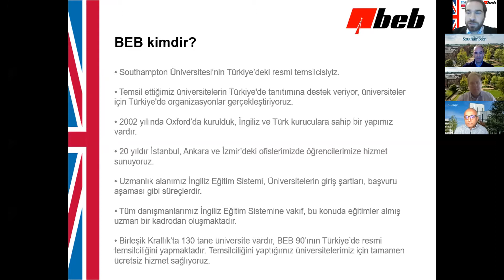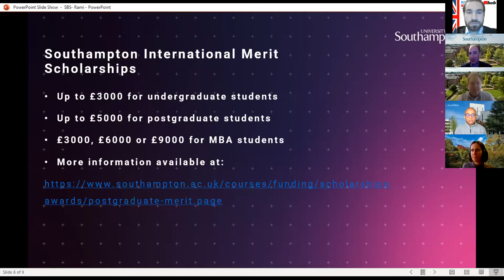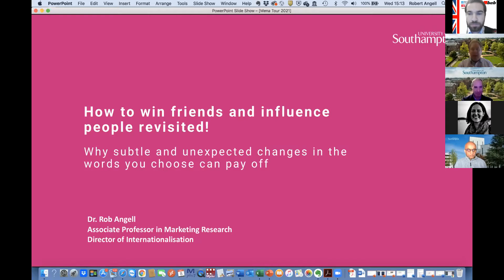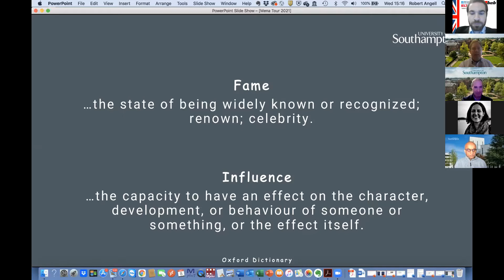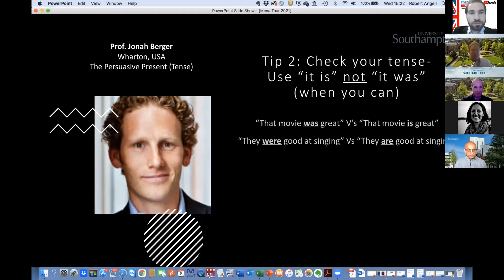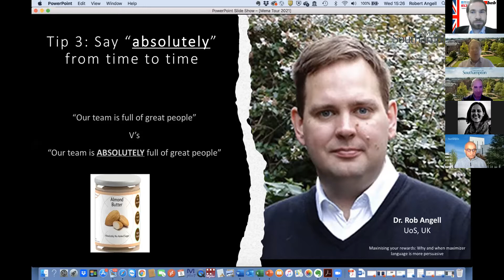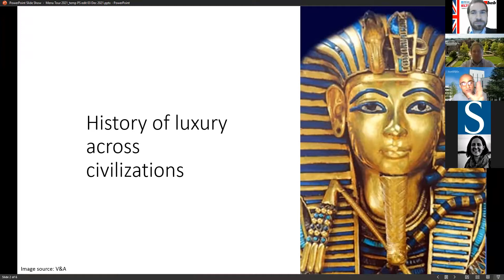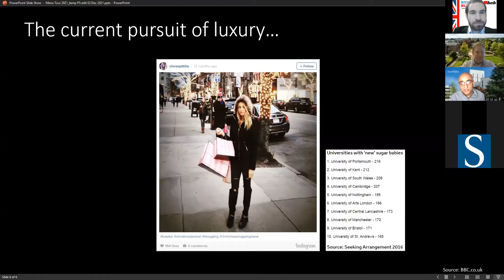University of Southampton İşletme Fakültesi Canlı Yayın Webinarı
BEB (British Education Bureau) olarak resmi temsilciliğini yaptığımız University of Southampton'dan İşletme Fakültesi akademisyenleri ve Üniversite yetkilimizin katılımıyla farklı konu başlıklarında University of Southampton İşletme Fakültesi Canlı Yayın Webinarı gerçekleştirdik.

Dünyanın en iyi 80 üniversitesinden biri olan (QS World University Rankings 2022) ve İngiltere'nin İşletme & Ekonomi bazlı dünya sıralamasındaki en başarılı 20 üniversitesi içerisinde yer alan (Times Higher Education World University Rankings 2022 by Subject: Business and Economics) University of Southampton'dan İşletme Fakültesi akademisyenleri ve Üniversite yetkilimizin çalışma yaptıkları alanlar hakkında ve University of Southampton’da İşletme eğitimi ile ilgili bilgiler aktararak merak edilen soruları yanıtladıkları canlı yayın webinarının kaydını video üzerinden izleyebilirsiniz.

Birleşik Krallık'ta eğitim hakkında ve resmi temsilciliğini yaptığımız Birleşik Krallık üniversitelerinden yetkililerimiz, öğrencilerimiz ve akademisyenleri konuk ederek düzenleyeceğimiz etkinlikler ile ilgili duyuruları aşağıda yer alan web sitemiz ve sosyal medya hesaplarımızdan takip edebilirsiniz.